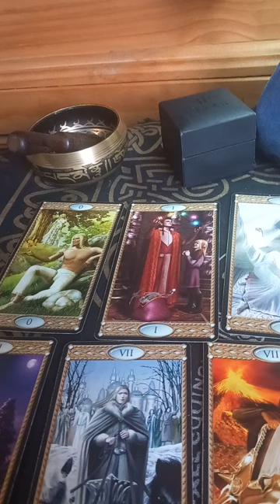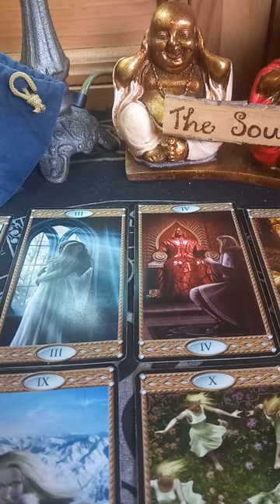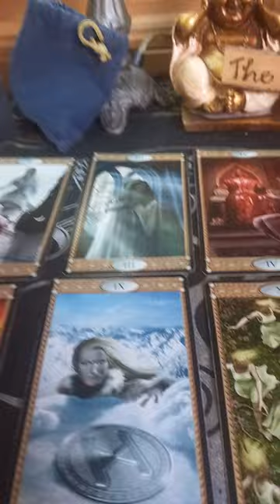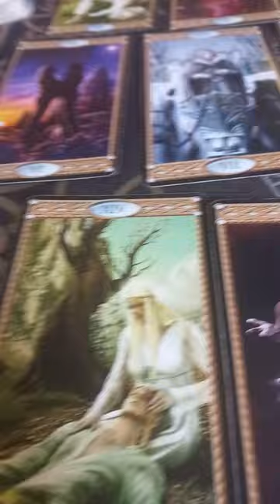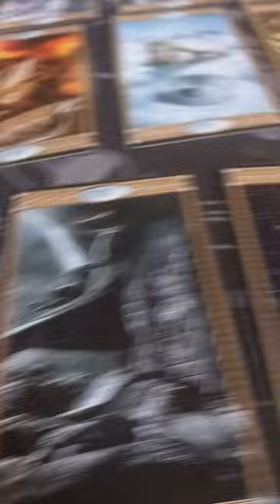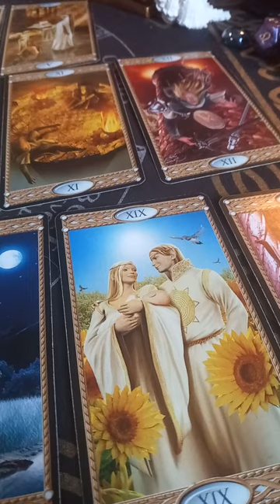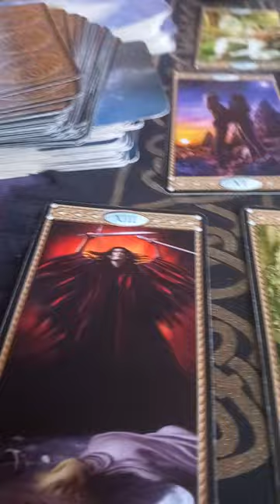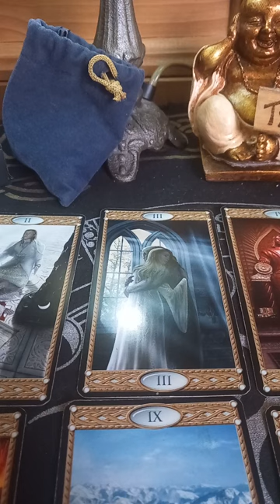THE SOUL POOL